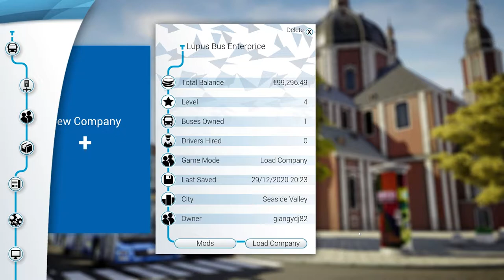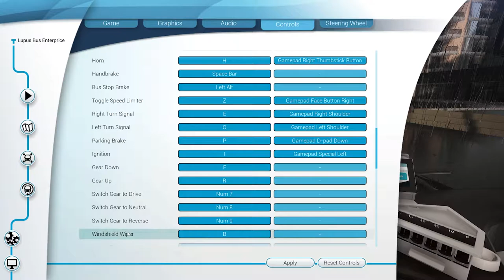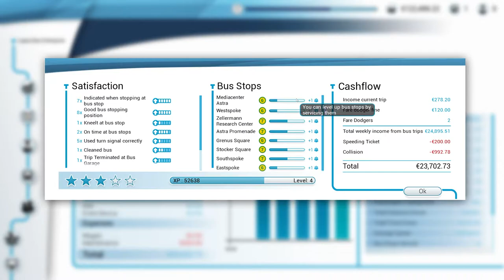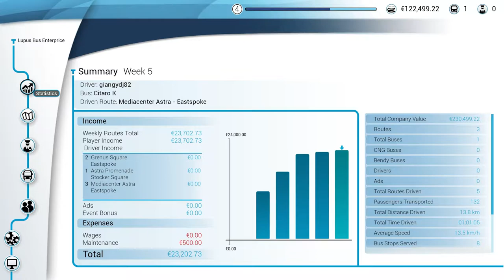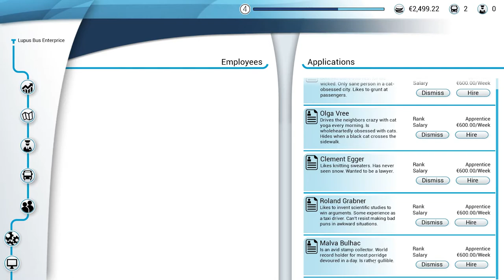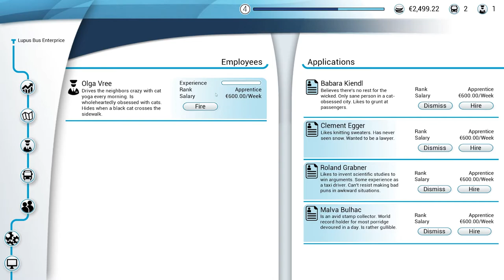Bus simulator 18 ITA #3 Olga sei assunta!!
Assumiamo una nuova bus driver con un bus nuovo annesso

3 Hard disks 2 da 1tb 1 da 250gb
Monitor 2K LG2783A 2560x1440p